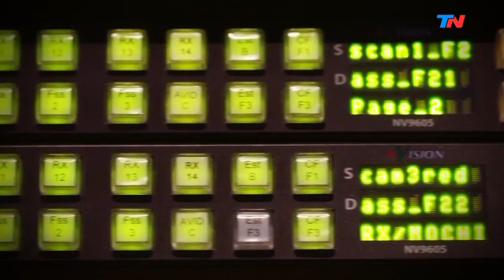Un Freud suelto en Argentina | HORA 25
Programa de "Hora 25" emitido el Miércoles 24 de Abril de 2019.